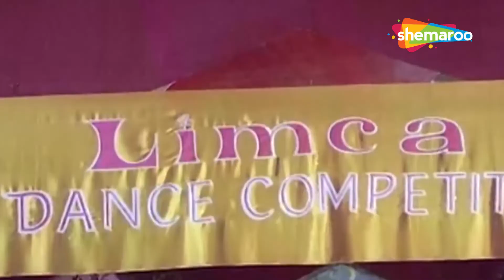Tu Jab Bhi Dekhega | तू जब भी देखेगा | Pakhandee | Zeenat Aman, Shashi Kapoor | Asha Bhosle Hit Song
Watch Hit Hindi Song from the Movie Pakhandee (1983)

Song: Tu Jab Bhi Dekhega
Starcast: Zeenat Aman, Shashi Kapoor
Singer: Kishore Kumar, Asha Bhosle
Lyrics: Majrooh Sultanpuri
Music Director: Laxmikant Pyarelal

Song Lyrics 👇

tu jab bhi dekhega jaha bhi dekhega
mujhe to dekhega are nahi hai nahi hai nahi hai
mera jawab koi nahi koi nahi koi nahi
koi nahi nahi hai nahi hai koi nahi koi nahi
tu jab bhi dekhega

nikli hu dekho sina taan kea aye koi aaye koi
kahti hu mai to iman se aaye koi aaye koi
zami se nhi to aasman se aaye koi aaye koi
are tu bhi nahi tu bhi nahi tu bhi nahi
tu bhi nahi tu bhi nahi
mera jawab koi nahi koi nahi koi nahi koi nahi
nahi hai nahi hai koi nahi koi nahi

ye lo ji mai aaya hu mukabil jane jigar dekho idhar
meri bhi ada hai badi katil ek nazar dekho idhar
kahti phirogi haye haye dil dekho idhar dekho idhar
isliye mai maine kaha maine kahamaine kaha maine kaha
he tu jab bhi dekhegi jaha bhi dekhegi
mujhhi ko dekhegi are nahi hai nahi hai nahi hai
tu jab bhi dekhegi jaha bhi dekhegi
tu jab bhi dekhegi

koi chaal ye chala tire nazar jigar bachana
nahi me aa mai tujhe sikha du nishana lagana
shola hu mai tujhe jala na du
zara sambhal ke aa tujhe bujha na du
aayi teri kaza chhod di ye ada
o chhod meri kalai he dene lagi duhai
isliye mai maine kaha maine kaha
maine kaha maine kaha
mujhhi ko dekhegi
are nahi hai nahi hai nahi hai mera jawab
koi nahi koi nahi koi nahi koi nahi